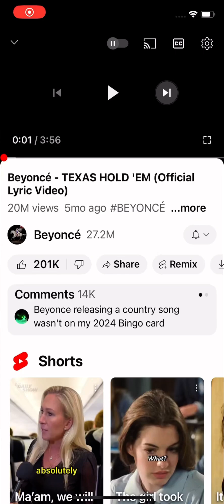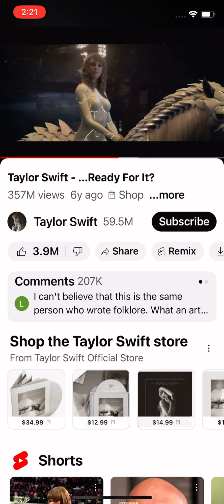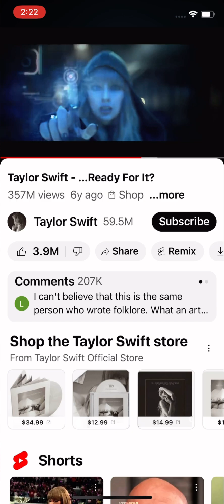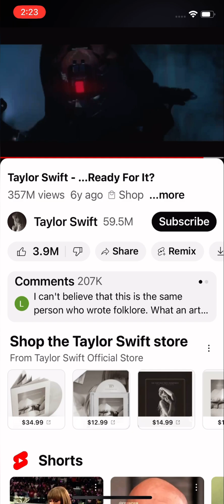READY FOR IT Perf Nite July 24